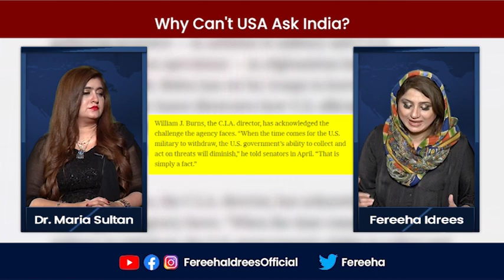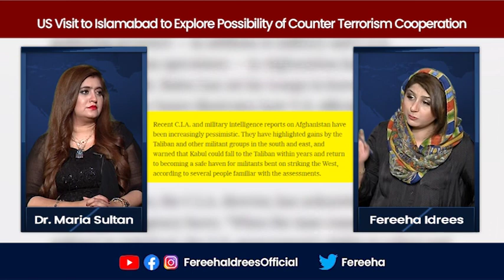Pak US Relations - A New Milestone | New York Times Article sparks debate in Pakistan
Pak US Relations - A New Milestone
New York Times Article sparks debate in Pakistan
Pakistan told CIA Chief drone bases will NOT be hosted
Why can't USA ask India?
US visit to Islamabad to explore possibility of Counter Terrorism Cooperation